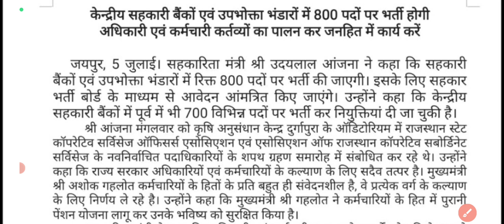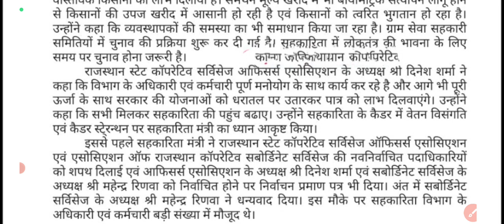co operative bank vacancy 2022 Rajasthan || राजस्थान सहकारी बैंक भर्ती 2022 ||cooperative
Hello
        Friends my name is arvind kumar and i teach you science and chemistry👨‍🔬 And we provide All government vacancy information. And job information.
Our science and chemistry videos very useful your all competition exam  .
We teach only FROM NCERT BOOKS AND WE MAKE HANDWRITTEN NOTES .
WE ALSO PROVIDE 📝NOTES.
WE TEACH IMPORTANT FACT QUESTION THEY ARE VERY USEFUL FOR YOU.
OUR ALL VIDEOS BASED ON NCERT BOOKS